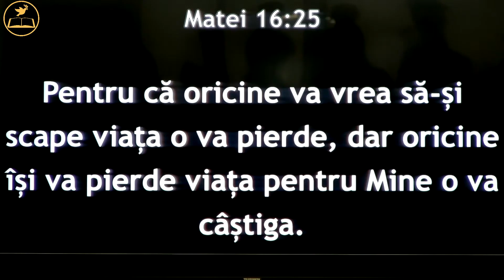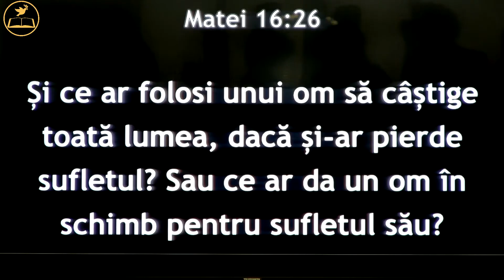Ghiță Ciobanu - Adevăruri ce vizează veșnicia | PREDICĂ 2023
SURSA: Biserica Penticostală Maranata, Lupeni, 22 Aprilie 2023